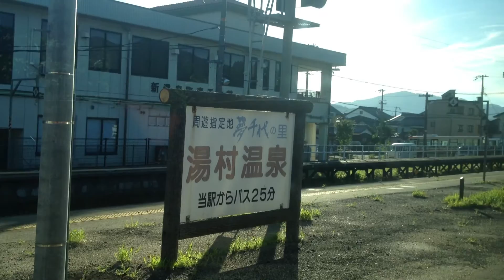特急 はまかぜ 2号 車窓 鳥取→浜坂/ 山陰本線 鳥取600発